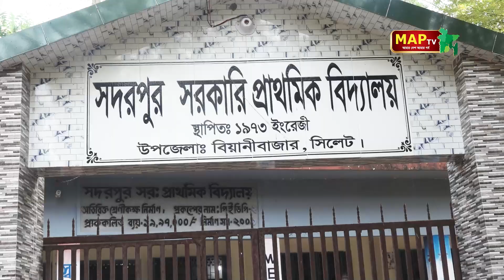যে কারণে লাঞ্চিত হলেন প্রধান শিক্ষিকা হালিমা